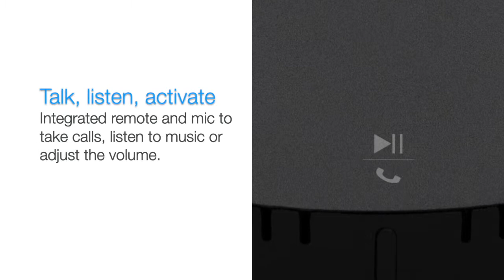BrandCharger Soundstream - TWS Stereo Kit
Make your own stereo system at home with a pair of Soundstream Wireless Speakers with TWS (True Wireless Stereo).

TWS technology enables you to use two speakers pairing via Bluetooth to form a wireless left and right channel to deliver true stereo sound effect.